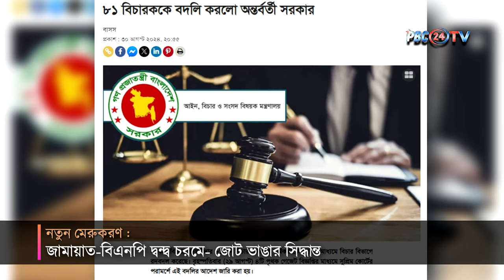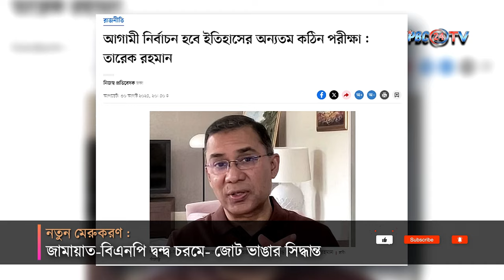নতুন মেরুকরণ জামায়াত-বিএনপি দ্বন্দ্ব চরমে- জোট ভাঙার সিদ্ধান্ত | BNP Jamaat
একসময় বিএনপির বড় শরিক ছিল জামায়াত ইসলাম। তবে বর্তমানে দুই দলের মধ্যে ক্রমশ বাড়ছে দ্বন্দ্ব। এক দল আরেক দলকে কটাক্ষ করতেও ছাড়ছেন না। সরকার পতনের আগে একই সুরে কথা বললেও বর্তমানে সুর পাল্টে গেছে দুই দলেরই। একদিকে জামায়াত নিয়ে বিরক্ত বিএনপি , অন্যদিকে একাই নির্বাচনের প্রস্তুতি নিচ্ছে জামায়াত।